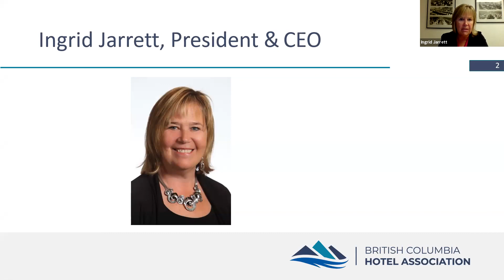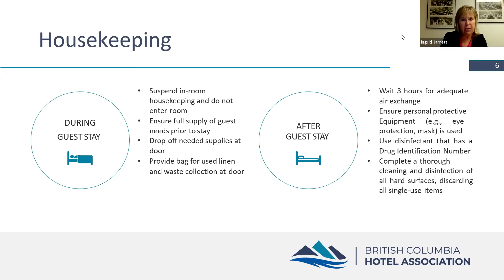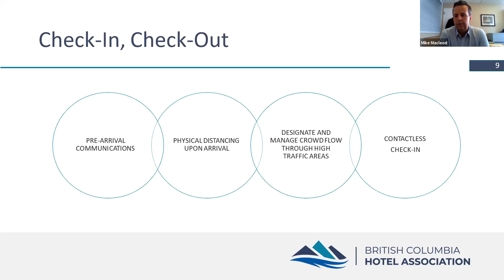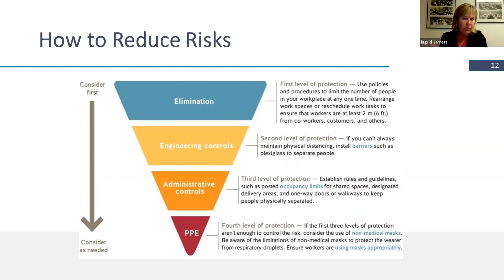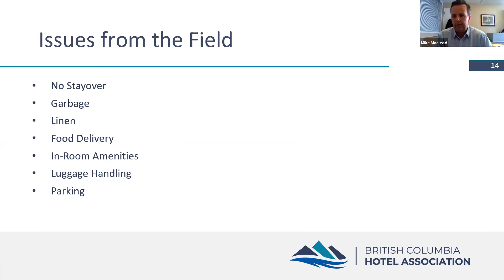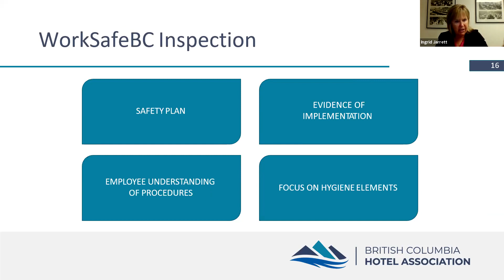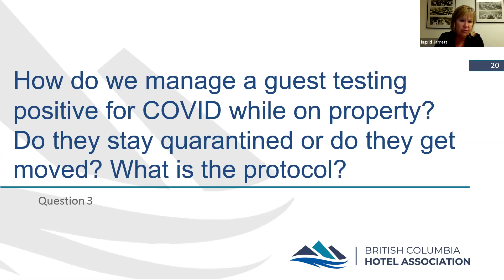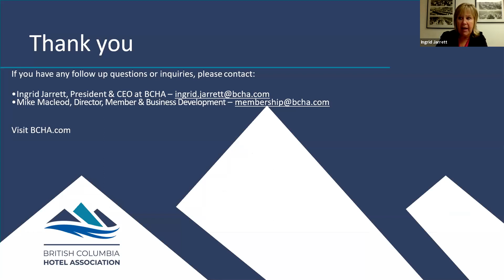BCHA & CWSAA Accommodation Re-Opening Guidelines, Best Practices & Building Your Safety Plan Webinar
Join BCHA and Canadas West Ski Areas Association to learn about the latest in provincial health orders related to the accommodation sector, best practices and lessons learned from summer operations and guidance for effective safety plans.